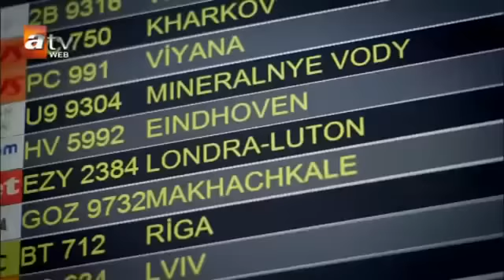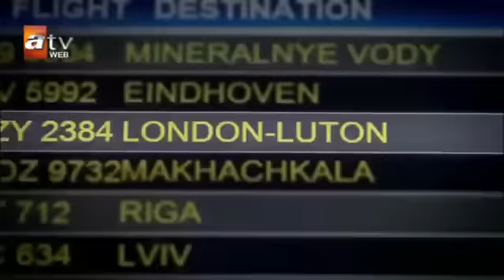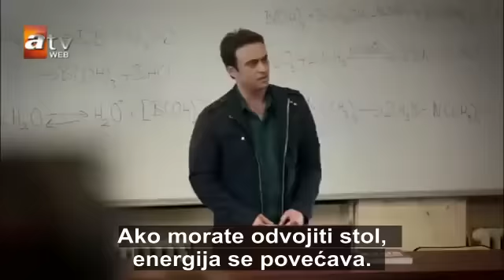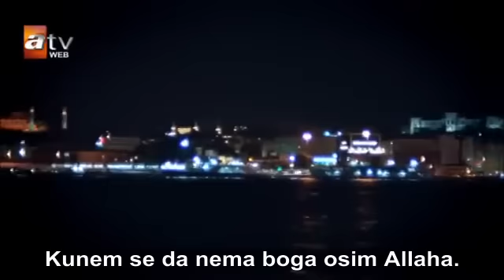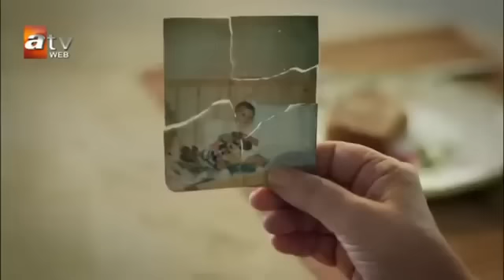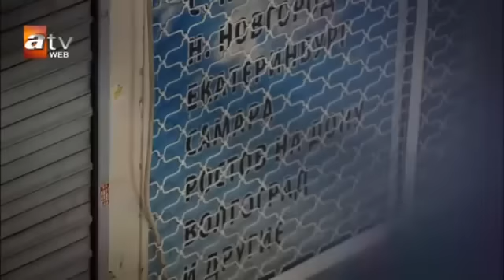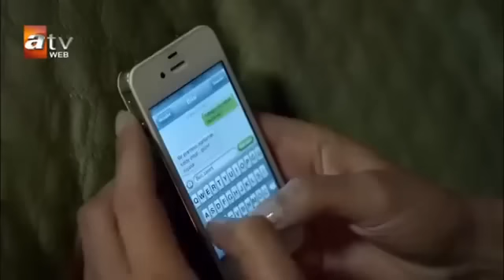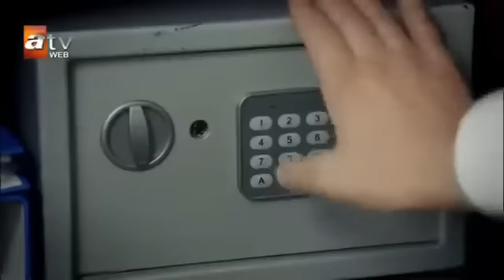Mirna ulica 49 epizoda!